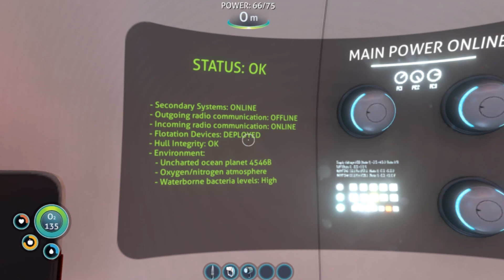The ECLIPSE & LIFEPOD 3!!! (Subnatica #3)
Guys this eclipse made everything pitch dark and I couldn't see anything!